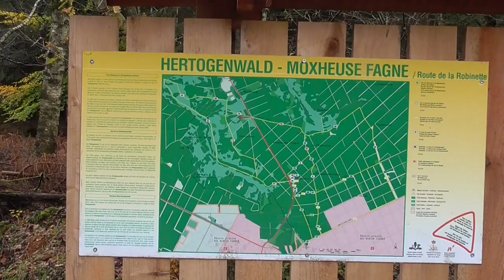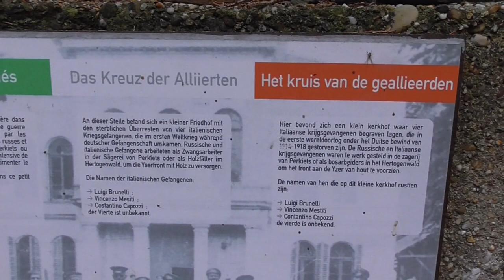Drossart - Hertogenwald - 9,8 km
A nice hike starting from Parking Drossart in the High Fens through a large forest,  Hertogenwald, with beautiful autumn colors.